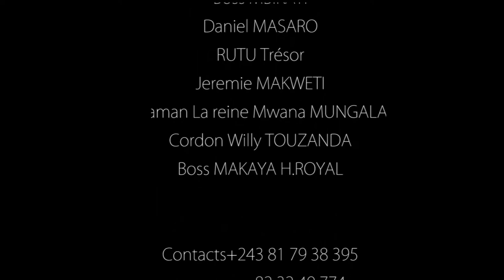LEADER POMBA A CREER ONG 😂😂🔥🔥 - NOUVEAU GAG CONGOLAIS / THÉÂTRE CONGOLAIS 2022